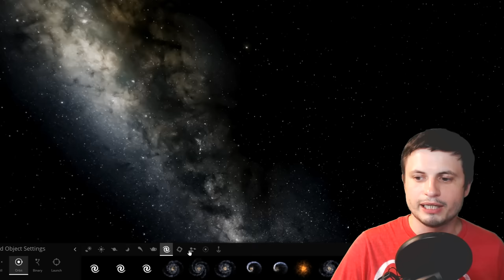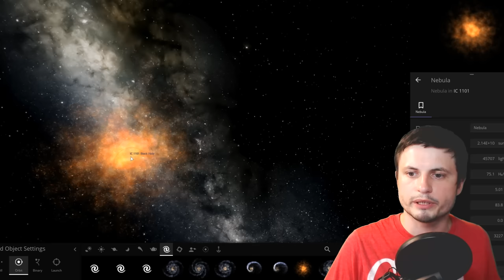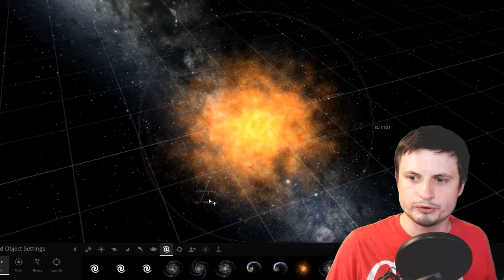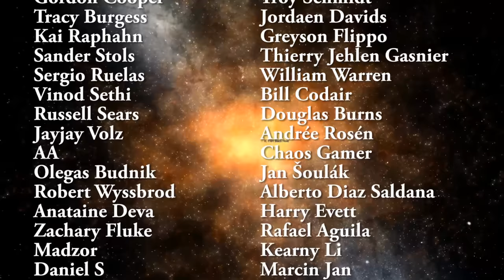I Created The Biggest Galaxy in The Universe and This Happened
Hello and welcome! My name is Anton and in this video, we will try to create the biggest galaxy in the universe IC 1101 using the new update in Universe Sandbox 2.

1GFiTKxWyEjAjZv4vsNtWTUmL53HgXBuvu

Specifically, great thanks to the following members:

Mark Teranishi
Mayumi
Morrison Waud
Vlad Manshin
Lilith Dawn
Daniel Rosvall
Greg Lambros
Nick Dolgy
Luminger
UnexpectedBooks.com
Richard Colombo
Bartholomew Macaluso
Jer
Lauren Smith
Michael Tiganila
Albert B Cannon
Konrad Kummli
Lyndon Riley
Michael Mitsuda
Jordan
Dave Blair
Ralph Spataro
George Williams
Shinne
Alexander Leimbeck
Jakub Glos
Johann Goergen
Henry Spadoni
Adam Lee
Jake Salo
Mercei Levi
LS Greger
Gordon Cooper
Tracy Burgess
Kai Raphahn
Sander Stols
Sergio Ruelas
Vinod Sethi
Russell Sears
Jayjay Volz
AA
Olegas Budnik
Robert Wyssbrod
Anataine Deva
Zachary Fluke
Madzor
Daniel S
RandalM
L Joseph Parker
Gary Steelman
Michael Koebel
Shelley Passage
Liam Moss
Bodo Graßmann
Steven Aiello
xyndicate
Honey Suzanne Lyons
Becky
Steven
Chase Staggs
Dale Andrew Darling
James Myers
Peter Hamrak
Niji
Matthew Lazear
Steve Wotton
Brian Szkotak
Mr Fluffington
Anton Reed
TBPony
Charles Nadeau
Minovsky Man
Anton Newman
George Lincoln Rockwell
Dave A
GrittyFlix
Paul Koploy
Sal Carrera
Doug Baker
Doug MacDonald
Jacob Spencer
Robert MacDonald
Rock Howard
Daniel Coleman
Lee Densmore
Sir David Coyne
brian plummer
David Lewis
JohnTaylorWalker
Kyle eagle
Jon Haynes
Tarik Qassem
Claye Griffith
George Naumov
Michael J Fluharty
Howard Zhang
Hampton Tunis
Nathan Egan
Janne Vuorenpää
Lynn Johnson
Rob Law
Scary ASMR
Eric White
Ivan Gallagher
Troy Schmidt
Jordaen Davids
Greyson Flippo
Thierry Ray Jehlen Gasnier
William Warren
Bill Codair
Douglas Burns
Andrée Rosén
Chaos Gamer
Jan Šoulák
Alberto Diaz Saldana
Harry Evett
Rafael Aguila
Kearny Li
Marcin Jan
Adam Smith
Aaron Fineout
Aanand Joshi
Uwe Böhnke
Deanna Korell-Hall
Carla
Samuel Mathison
Josh Shultz
Dipen Bhattacharya
Tedd Speck
rfc1135
gene valle
david jungerman
JL Solidum
Doug Beeferman
Joseph Thompson
Brittany House
Luciano Sanchez
Lisa Stadlbauer
tom g.
Arp Lee
Lisette Ramos-Voigt
Rs Wlms
Reynir Örn Bachmann Guðmundsson
Márton Fülöp